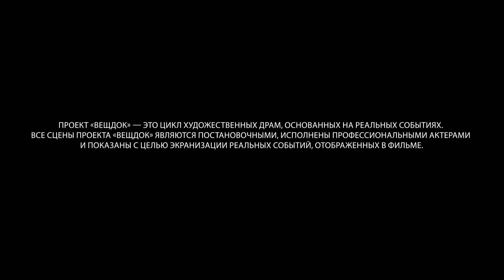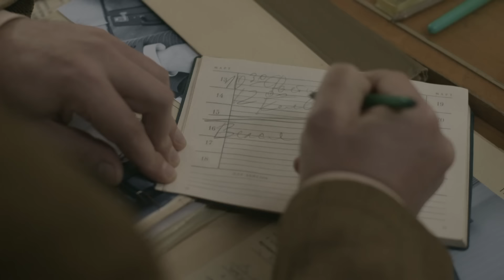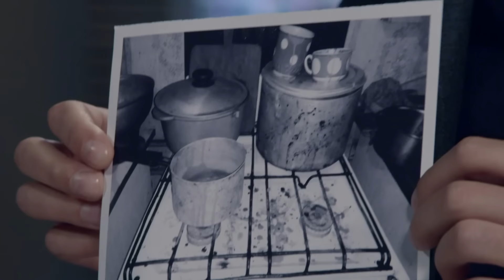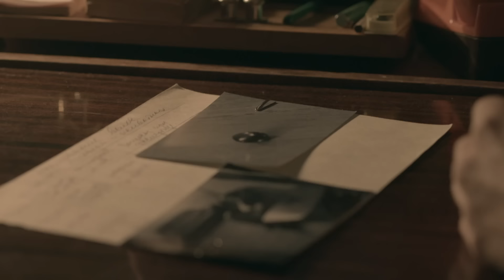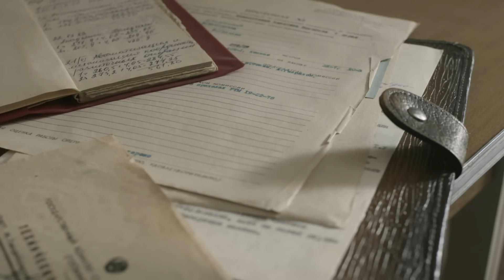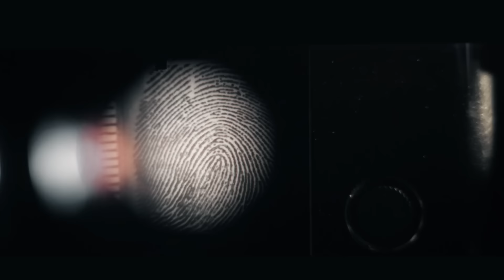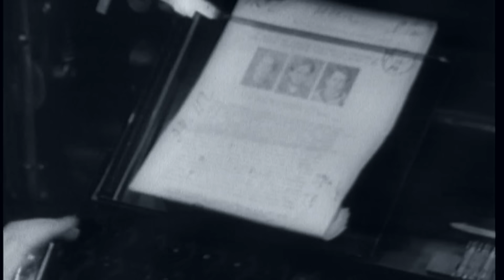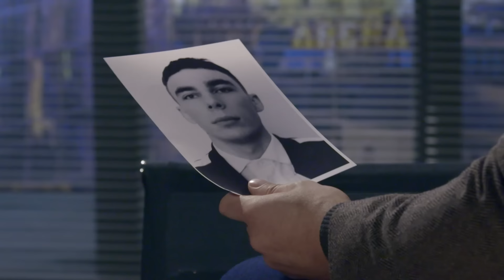ЭТО ДЕЛО И ДАЛЬШЕ БЫ СЧИТАЛОСЬ НЕСЧАСТНЫМ СЛУЧАЕМ, ЕСЛИ БЫ НЕ БДИТЕЛЬНОСТЬ СУДМЕДЭКСПЕРТА | ВЕЩДОК